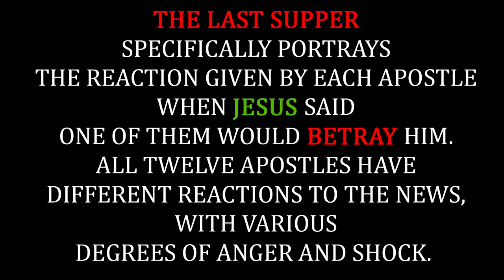GOOD - FRIDAY - 7TH APRIL 2023 - PART - 1 - EVEWIN - LAKRA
GOOD - FRIDAY - 7TH APRIL 2023 - PART - 1 -  EVEWIN - LAKRA - YOUTUBE - VIDEO

गुड - फ्राइडे - जी. ई. एल. चर्च - #7 अप्रैल 2023

7TH APRIL 2023
FRIDAY

GOOD FRIDAY
A VERY HAPPY GOOD FRIDAY

बेल्डीह क़ब्रिस्‍तान

कब्र

Lord's Supper
प्रभु भोज
प्रभु ईसा मसीह के स्मरण में भोज

15TH APRIL 2022
GOOD FRIDAY
गुड फ्राइडे
जी.ई.एल. चर्च
G.E.L. CHURCH
SONARI
JAMSHEDPUR
JHARKHAND
INDIA
MOTO-VLOG
MOTO VLOG
GOOD FRIDAY MOTO VLOG
PASTOR
PADRE
PASTOR GOOD FRIDAY
Sermon
Lecture
GOOD FRIDAY Gospel
GOOD FRIDAY Gospel SONGS
Bible
CHRISTIAN FESTIVAL
CROSS
FLOWERS

FOOTBALL
REJAN
PASTOR PAULUS PURTI

Good Friday
Bhala Shukrawar
Jesus Christ Sacrifice
Son of God
God's Son
Father Son
God's Son Sacrifice
Love
Forgive
Sins
Forgiven
Cross
Easter

गुड - फ्राइडे - जी.ई.एल. चर्च - 7 अप्रैल 2023 - वीडियो

GOOD - FRIDAY - G.E.L. - CHURCH - 15TH APRIL 2022 - SONARI - JAMSHEDPUR - VIDEO - EVEWIN - LAKRA - YOUTUBE - VIDEO

गुड - फ्राइडे - जी.ई.एल. चर्च - 15 अप्रैल 2022

15TH APRIL 2022
GOOD FRIDAY
गुड - फ्राइडे
जी.ई.एल. चर्च
G.E.L. CHURCH
SONARI
JAMSHEDPUR
JHARKHAND
INDIA
MOTO-VLOG
MOTO VLOG
PASTOR
PASTOR GOOD FRIDAY
Sermon
Lecture
GOOD FRIDAY Gospel
Bible
CHRISTIAN FESTIVAL
CROSS
FLOWERS

FOOTBALL
REJAN
PASTOR PAULUS PURTI

Good Friday
Bhala Shukrawar
Jesus Christ Sacrifice
Son of God
God's Son
Father Son
God's Son Sacrifice
Love
Forgive
Sins
Forgiven
Cross
Easter

गुड - फ्राइडे - जी.ई.एल. चर्च - 15 अप्रैल 2022 - वीडियो

BELDIH - CEMETERY - WITH - MOM - 23RD MARCH 2022 - MOTO-VLOG - DUMB - ONE - WAY - ROADS - EVEWIN - LAKRA - YOUTUBE - VIDEO

BELDIH - CEMETERY - WITH - MOM - 23RD MARCH 2022 - PART - 3 - EVEWIN - LAKRA - YOUTUBE - VIDEO

BELDIH - CEMETERY - WITH - MOM - 23RD MARCH 2022 - PART - 2 - EVEWIN - LAKRA - YOUTUBE - VIDEO

Evewin Lakra - Vlog - Ep-7 - Flamboyant - Red Flower Tree

BELDIH - CEMETERY - WITH - MOM - 23RD MARCH 2022 - EVEWIN - LAKRA - YOUTUBE - VIDEO

EVEWIN - LAKRA - & - PUSHPA - LAKRA - AT - BELDIH - CEMETERY - SQUIRREL - BANANA - DOG - BISCUITS - ETC - 31ST AUG 2019 - YOUTUBE - VIDEO

Evewin Lakra - Good - Friday - G.E.L - Church - Sonari - 30th March 2018

15TH APRIL 2022
GOOD FRIDAY